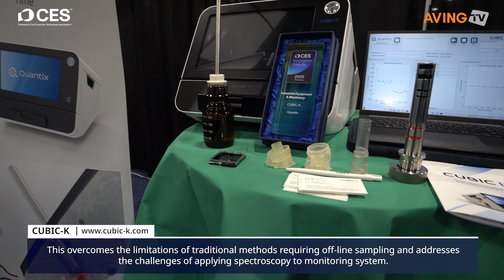CUBIC-K Unveils Next-Gen Bioreactor Monitoring Solution ‘Quantix’ at CES 2025 Unveiled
CUBIC-K (CEO Kim Dongchoul) participated in CES Unveiled, a global media event held on January 5 (local time) ahead of CES 2025's official opening. The company specializes in providing solutions that utilize Surface-Enhanced Raman Scattering (SERS) and AI-based signal analysis technology to enable non-destructive and real-time analysis of complex mixtures within samples. According to the company, this allows for precise measurement of specific substances’ concentrations, significantly reducing errors and enhancing productivity in bioreactor research.

At the Unveiled event, CUBIC-K introduced its Quantix solution, which integrates SERS and AI technology for high-sensitivity detection and real-time automated monitoring. Due to its rapid and accurate analysis capabilities, the company emphasized its broad applicability across research and industrial sectors.

Quantix’s technological distinction lies in its machine learning-based signal preprocessing, which ensures consistent and reliable signal measurements. The company’s expertise in designing metallic nanostructures that amplify Raman scattering signals makes this possible, enabling precise concentration analysis tailored to diverse customer needs.

Additionally, the AI software embedded within Quantix automates and streamlines data generation and real-time monitoring, presenting intuitive numerical outputs for user convenience. These features simplify data acquisition and interpretation, making the product accessible to non-specialist users and seasoned researchers.

CUBIC-K’s innovative Quantix solution earned the CES 2025 Innovation Award in the "Industrial Equipment and Machinery" category, demonstrating the product’s technological excellence and market competitiveness.

According to a company representative, "Quantix's analysis technology surpasses the limitations of traditional methods like liquid chromatography, offering unmatched functionality and ease of measurement. Its mechanism eliminates the need for separate sampling processes, dramatically reducing time and effort across research workflows and enabling researchers to undertake more processes within shorter timeframes, thereby significantly enhancing productivity."

The representative added, "We are thrilled to present Quantix, our next-generation measurement solution, at CES Unveiled, where global media converge. This opportunity allows us to highlight our product’s advantages and features to an international audience before the main exhibition begins. We hope to create even more opportunities in the upcoming days of CES 2025."

CUBIC-K participated in CES 2025 as part of the Seoul Pavilion in Eureka Park, the startup-focused exhibition area. The Seoul Pavilion, expanded by over 50% from the previous year to 1,040 square meters, featured 104 startups. It represents a collaboration between three Seoul districts (Gangnam, Geumcheon, and Gwanak), five startup support organizations (SBA, Seoul Tourism Organization, Seoul Bio Hub, Seoul AI Hub, and Campus Town Growth Center), and eight universities (Konkuk, Kyung Hee, Kookmin, Dongguk, Sogang, Seoul National University of Science and Technology, Yonsei, and Chung-Ang).

AVING News, which has covered CES for 20 consecutive years, continues to support the global ambitions of Korean SMEs and startups through various initiatives.

Before CES 2025, AVING hosted a series of Global Media Meetups featuring aspiring SMEs in Korea. The Meetups introduced Korean SMEs’ technologies, products, and services to media worldwide, expanding connections between the Korean industry and global media. Geekspin, Ubergizmo, Interesting Engineering, and Le Café du Geek participated in these meetups.

During CES 2025, AVING established the AVING Broadcasting Zone at The Venetian Hotel in Las Vegas, interviewing CES Innovation Award 2025 winners.

Following CES 2025, AVING will co-host a review conference with participating companies in Korea, offering them a platform to gain further recognition and enhance their corporate image.